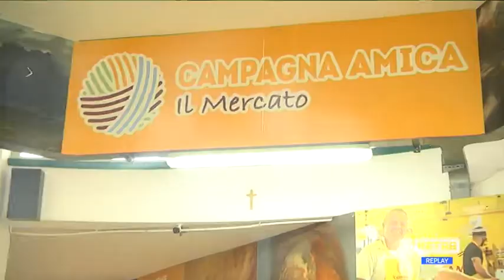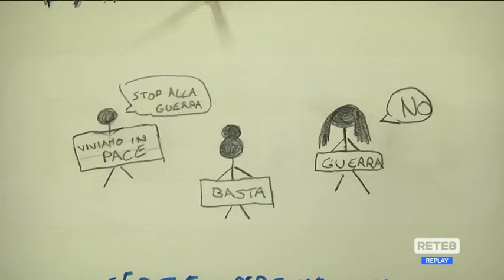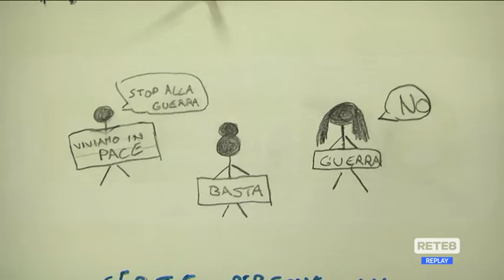Coldiretti - Spesa sospesa per l’Ucraina